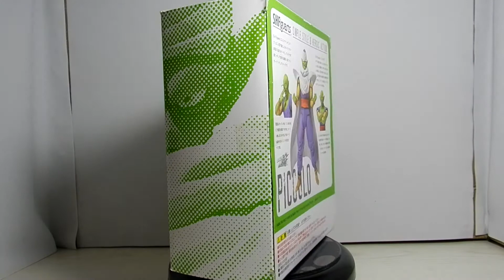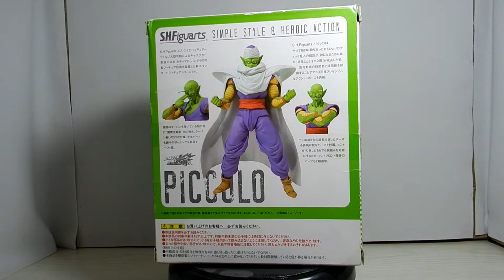Review Revolution - Piccolo Dragon Ball Z SHF 1.0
Review Piccolo SHF 1.0, conheça o primeiro lançamento da Linha SHF Dragon Ball! Como a versão 2.0 esta chegando, é bastante interessante assistir  review a seguir para saber as diferenças das figures.